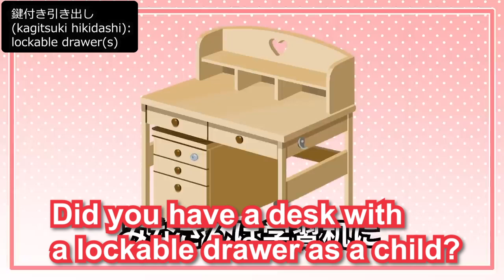What did you hide in your desk drawer?【Eng Sub Tsukino Mito Iinchou SKB Unhinged Nijisanji】